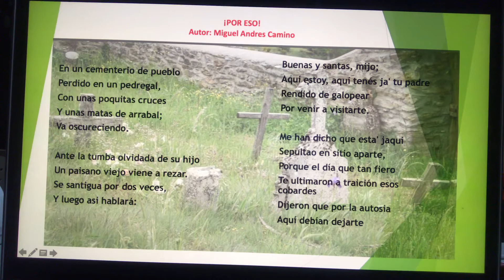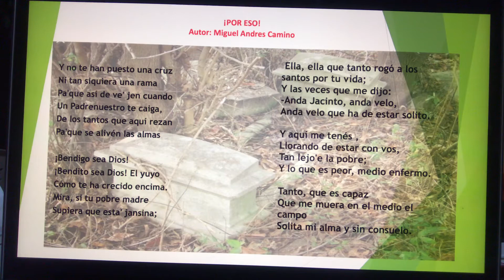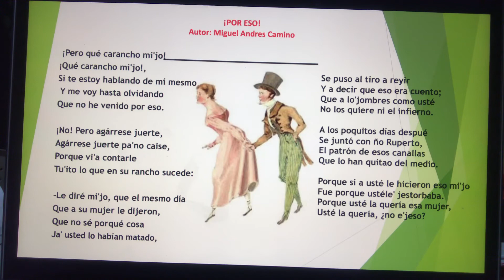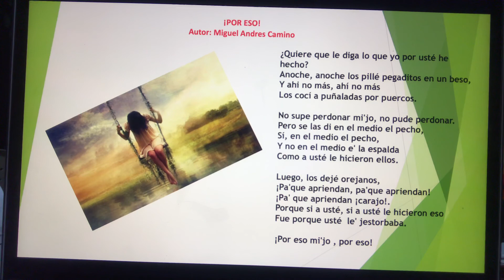Poema: !Por Eso!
Autor: Miguel Andrés Camino

Declama: Héctor Arturo Camacho Tovar